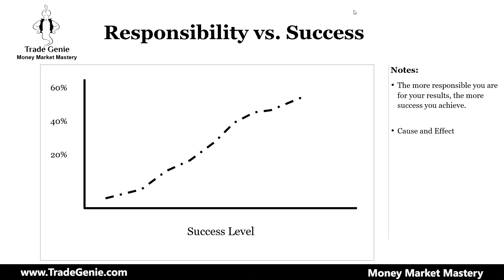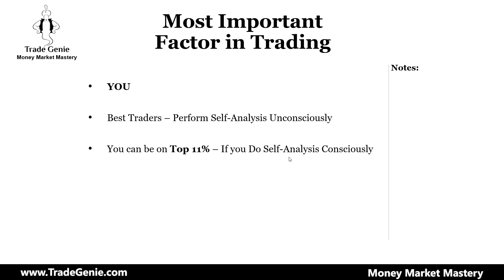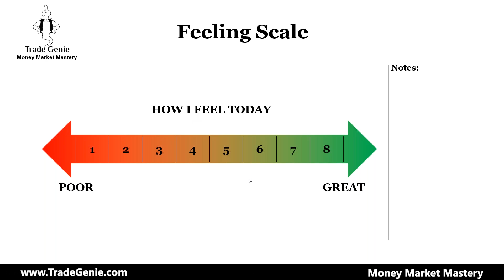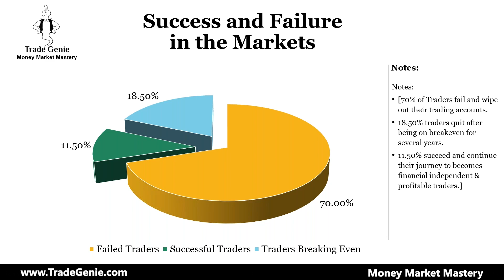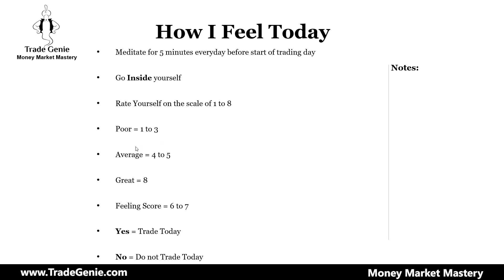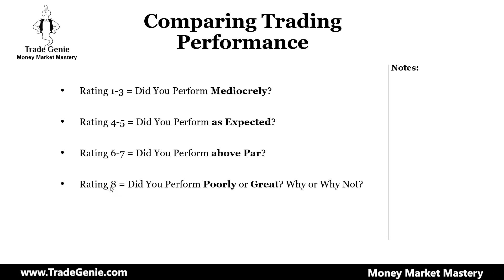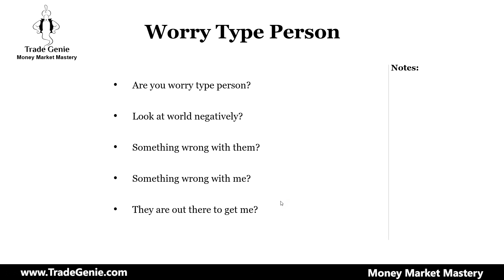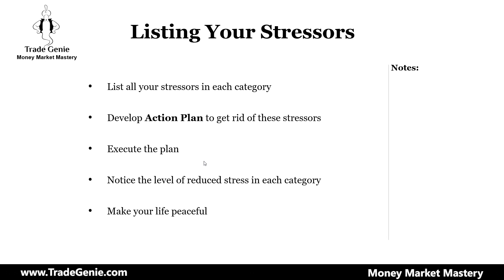Rating Yourself - Trade Genie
This is a 37 minutes session from Trade Genie where I go over a few trading strategies which consistently make money. I explain in detail the following Topic.

Head Office:

Trade Genie Inc.
315 South Coast Hwy 101,